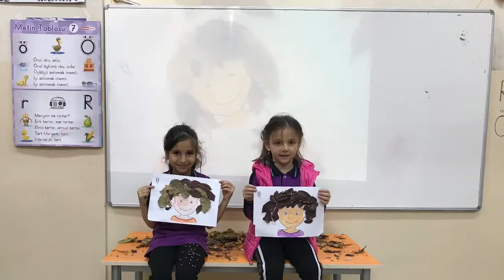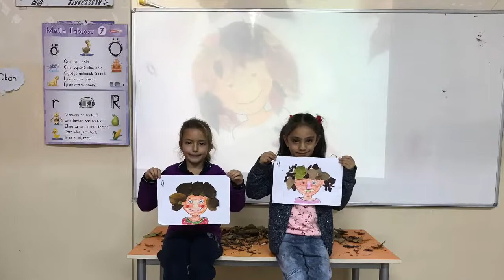SONBAHAR ETKİNLİĞİMİZ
SONBAHARIN EN GÜZEL YANI RENGARENK YAPRAKLARDIR. YAPRAKLARLA SAÇ YAPTIK DOĞAYA DOKUNDUK.